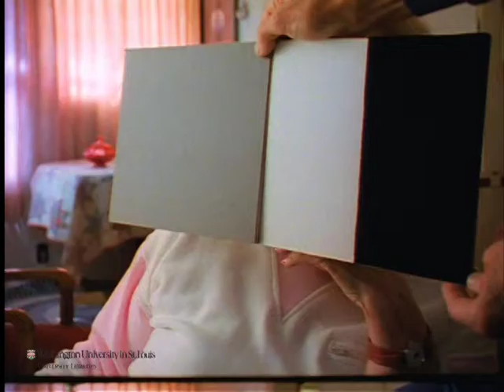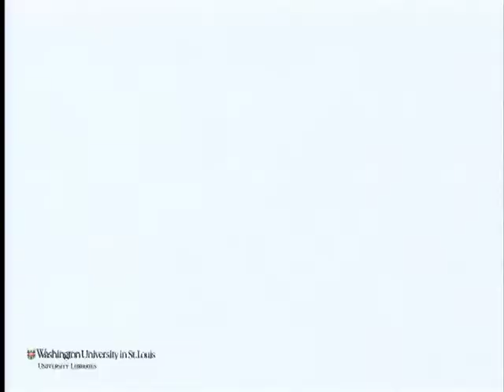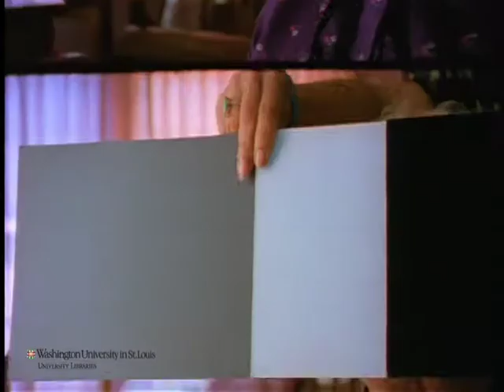Interview with Ruth Ring Morgan for "The Great Depression"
Preferred citation:
Interview with Ruth Ring Morgan, conducted by Blackside, Inc. on October 27, 1992, for The Great Depression. Washington University Libraries, Film and Media Archive, Henry Hampton Collection.